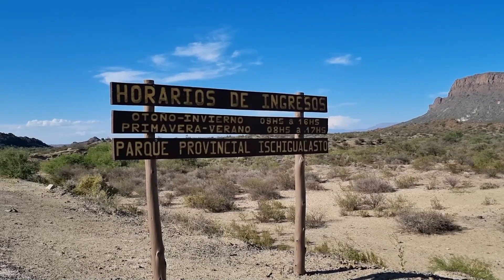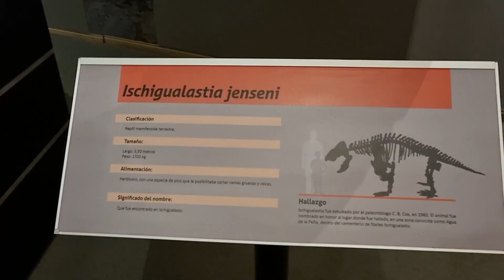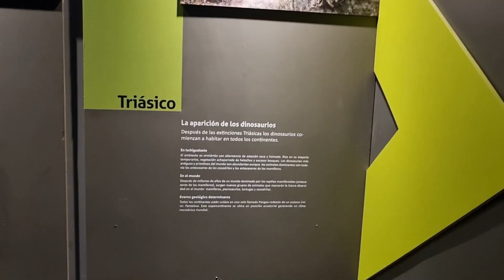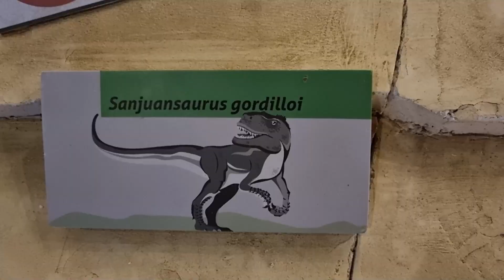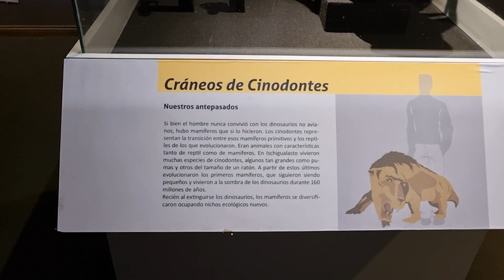EP. 68 - Parque Provincial Ischigualasto - Valle de la Luna - San Juan - Argentina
Se você Quiser e Puder nos Apoiar!!
Ficaremos muito Agradecidos!!

Este vídeo é o sexagésimo oitavo de uma série de vídeos que estamos fazendo da viagem que estamos realizando pela região de Cuyo na Argentina.

No vídeo de hoje mostraremos o Parque Provincial Ischigualasto, também conhecido como Valle de la Luna.

Parque Provincial Ischigualasto

O Parque Provincial de Ischigualasto localiza-se no nordeste da província de San Juan, no noroeste da Argentina.

A sua fronteira norte é o Parque Nacional de Talampaya, na La Rioja, e ambos os parques pertencem à mesma formação geológica.

Tem uma área de 603,7 km², a uma altitude de 1300 metros acima do nível médio das águas do mar.

O parque contém a vegetação normal de um deserto (cactos, arbustos, etc.).

O clima é muito seco, com a maior parte da precipitação concentrada no Verão, e as temperaturas são extremas.

Foi declarado Património Mundial da UNESCO junto com o Parque Nacional de Talampaya em 2000.

O Parque Ischigualasto é conhecido como o “Vale da Lua” por conta da sua formação geográfica e paisagens que se assemelham ao que vemos nos filmes de outra galáxia e outros planetas.

Uma das coisas mais legais sobre o lugar é que é uma região muito importante para as descobertas científicas da paleontologia.

Quem visita o parque tem a oportunidade de caminhar por lugares onde, há 180 milhões de anos, transitaram os dinossauros.

Circuitos de visitação

Existem 6 diferentes circuitos de visitação do parque e você pode escolher o que faz mais sentido para a sua viagem - e para a sua disposição.

Circuito Diurno Tradicional

Nesse circuito tradicional, você caminha por cerca de 3h, por aproximadamente 40km e com paradas em 5 pontos e também uma visita ao Museu do local.

Circuito com Lua Cheia

Caminhar com a lua cheia com certeza é uma experiência marcante.

Esse circuito exclusivo e único no Parque Provincial Ischigualasto é realizado apenas quatro noites por mês, você vai passear por cerca de 2h20 em um veículo com trekking e ver os diferentes cenários no silêncio da noite e luz da lua.

Esse circuito é para maiores de 10 anos e deve ser feita a reserva prévia.

Circuito Caminhada ao Cerro Morado

Esse circuito é para quem quer conhecer o Parque Provincial Ischigualasto de uma forma diferente e tem resistência física.

O circuito é de dificuldade alta, tem duração de 3h e é uma caminhada ao ponto mais alto do Parque, a 1.800 metros acima do nível do mar e cerca de 5km com vista panorâmica que impressiona todos os turistas.

Circuito de Mountain Bike

Para os ciclistas viajantes, esse é o circuito perfeito!

Ele tem 12 km de extensão e é realizado com guias e bicicletas do parque especialmente equipadas para esse terreno.

A dificuldade é média-alta e a duração é de cerca de 1h20 e é recomendado para maiores de 10 anos.

Circuito Rio Salado

Essa caminhada começa no estacionamento e após percorrer cerca de 10 km é preciso continuar o trajeto com carro.

A atração principal é o Rio Salado que acaba em uma grande cascata e lagoa cor esmeralda.

Este percurso é incrível para ver as formações rochosas do Parque Provincial Ischigualasto.

Esse circuito é feito em cerca de 2h20 em dificuldade média e com a recomendação de ser realizado apenas por maiores de 10 anos.

Circuito Quebrada de La Peña

Esse circuito é de dificuldade moderada, mas será preciso habilidade para passar por terrenos arenosos e inclinados.

É feito com trekking de 12 km + veículo por 30km e tem a duração de cerca de 4h20 sendo recomendado para maiores de 10 anos

Bora lá conhecer este incrível lugar conosco.

Juntem-se a nós nesta viagem.